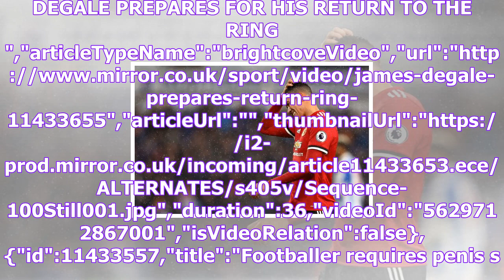The three manchester united stars jose mourinho "does not trust"